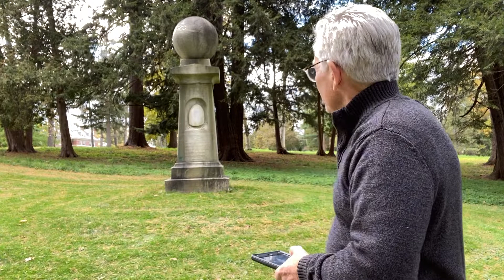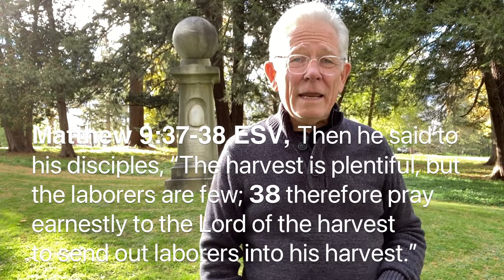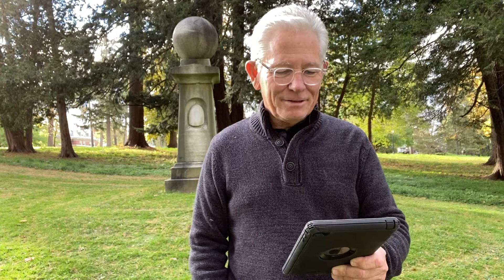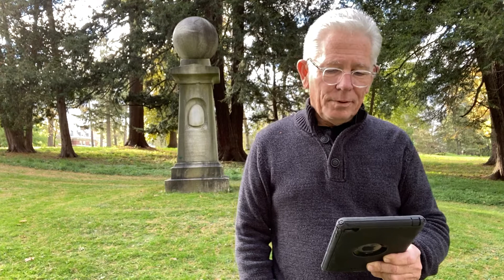Who will Go for us #1 Philippine Conference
In this first message for the November 2021 Victory Church National Bible in Manila Pastor Larry talks about, "Who will go for us."  He is standing at the monument for the, 'Haystack Prayer Meeting" where five young men prayed for the world and to send missionaries from America.